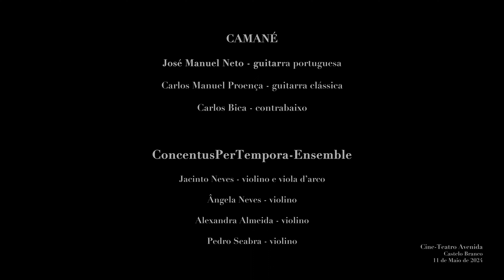Marcha de Alcântara- Camané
CAMANÉ

José Manuel Neto - guitarra portuguesa,

Carlos Manuel Proença - guitarra clássica,

Paulo Paz - contrabaixo,

ConcentusPerTempora-Ensemble

Jacinto Neves - violino e viola d´arco

Ângela Neves - violino

Alexandra - violino

Pedro Seabra - violino

Cine-Teatro Avenida
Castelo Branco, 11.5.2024